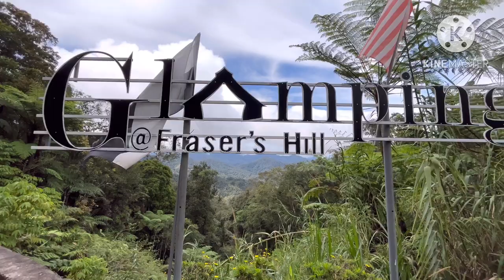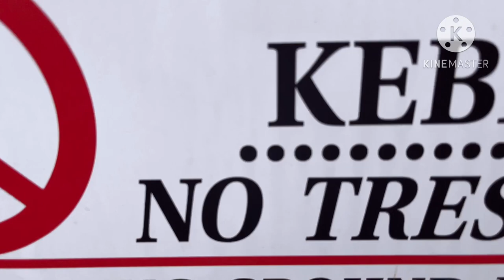Campsite di Bukit Fraser | Menikmati cuaca sejuk | Menara tinjau di campsite | camping and Glamping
Assalammualaikum.. Hi everyone..

Saya ingin kongsikan sedikit info berkaitan campsite ini yang terletak di Bukit Fraser Raub Pahang..

Campsite ini sangat sesuai bagi permula mahupun yang telah biasa dengan aktiviti camping,tempat ini sudah cukup dgn kelengkapan yang tersedia :

1. Plug point
2. Toilet
3. Singki
4. Tapak deck
5. Campfire
6. Lampu
7. Berpagar
8. Tong sampah
9. Pondok

Suasana yang sejuk menambahkan lagi keunikan dan keselesaan pada para Camperz.

PERLU DI INGATKAN
Digalakkan membawa Pakaian yang tebal dan kelengkapan bagi menghadapi suhu yang sejuk.